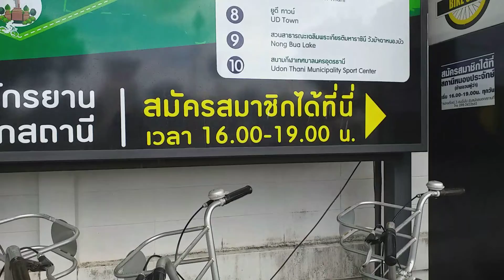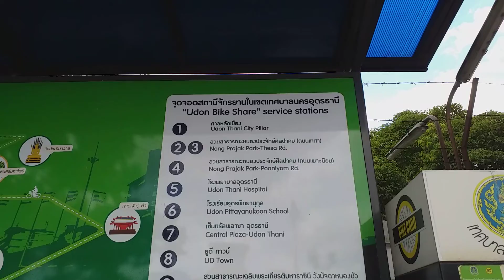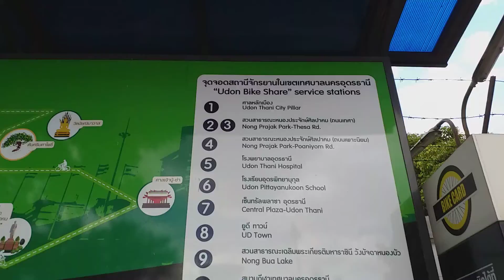อุดรมีจักรยานให้เช่า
ปิดปรับปรุงในการให้เช่าชั่วคราว(เพื่อการบริการที่ดีขึ้น)